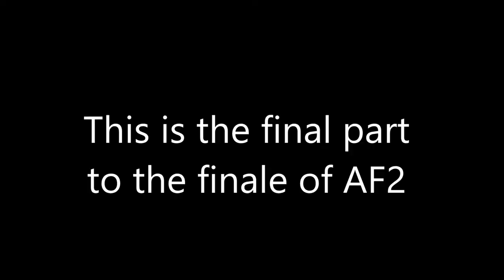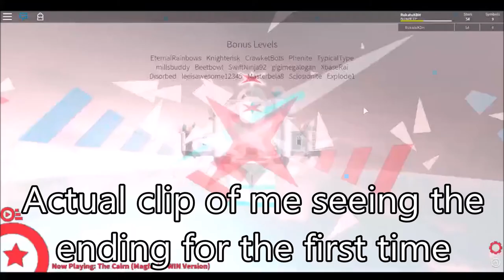THE FINAL SHOWDOWN | Adventure Forward 2 #8 (Finale: Part 3)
I apologize for the adventure forward spam.  this is by far my favourite series on my channel

I did this video in 2 days
Also scratch the final episode of AF2, cuz I'm gonna continue this game since I bought the bonus level pack (forgot if it was explode1 who told me to buy it or one of the devs. but if it explode, thx dude lol)